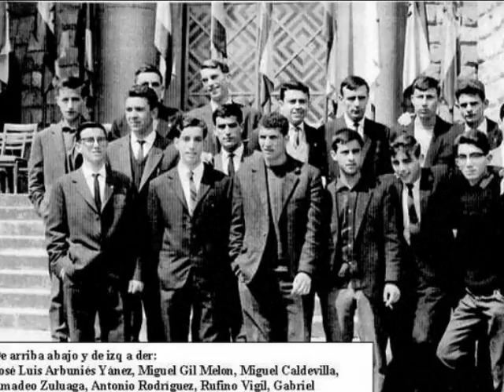Tal como éramos (reducido)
Colección de fotografías de los primeros años de la Universidad Laboral de Gijón-Los Alumnos